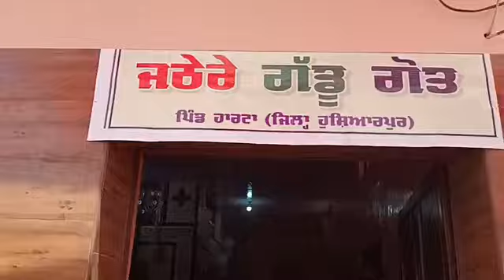GADDU ਗੋਤ ਜਠੇਰਿਆਂ ਦਾ ਮੇਲਾ ਧੂਮਧਾਮ ਨਾਲ ਮਨਾਇਆ ਗਿਆ || Guru Ravidass Maharaj Ji ਦੇ ਸ਼ਬਦ ਸੁਣੋਂ ਸੰਗਤ ਜੀ